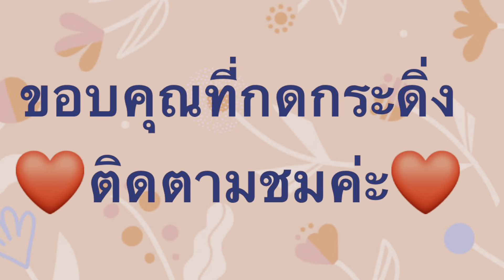เก็บเห็ดมันปูเห็ดผึ้งหวานเห็ดขอนเห็ดขมเห็ดเห็ดอะไรก็เอาวันนี้ได้ดอกใหญ่ดีใจม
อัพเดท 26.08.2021